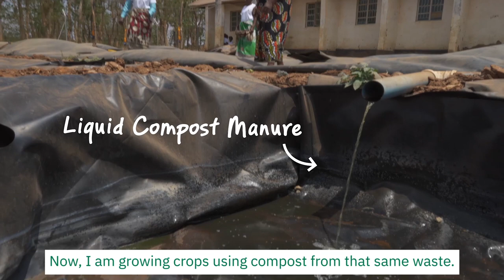The power of waste: How a village in Malawi is producing renewable energy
In Lilongwe, Malawi, these women are harnessing the power of waste.

By reusing food scraps, they are not only creating compost to use on their fields, but are producing biogas to power their own kitchens.